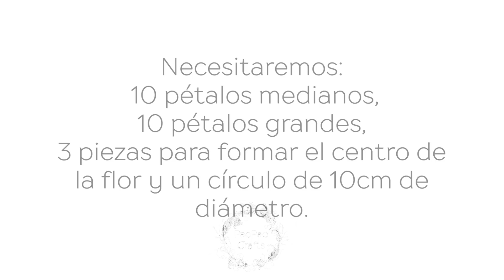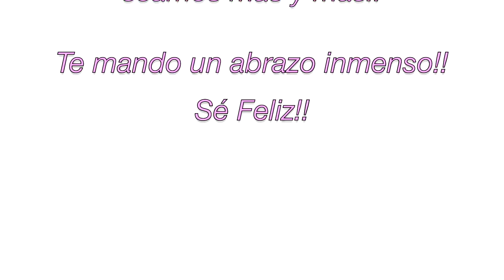MOLDES GRATIS | FLOR GIGANTE DE PAPEL | HOW TO MAKE PAPER FLOWERS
Ya estoy aquí nuevamente luego de una breve ausencia sin poder subir nuevos videos al canal. Quiero decirles que estoy muy emocionada por estar de regreso!! y agradecerles enormemente por vuestra paciencia, por todos vuestros comentarios, mensajes y demostraciones de cariño; son todos realmente muy dulces!!

Hoy les traigo una nueva versión de FLORES GIGANTES DE PAPEL | GIANT PAPER FLOWER., sé que a muchos de ustedes les interesa ésta clase de trabajos, así que espero les guste y les sea de utilidad.